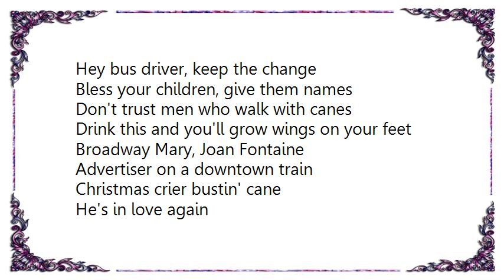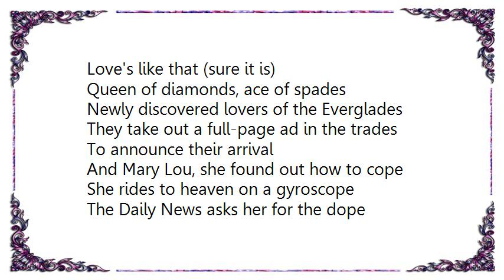Bruce Springsteen - Does This Bus Stop at 82nd Street Lyrics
[Lyrics Bruce Springsteen - Does This Bus Stop at 82nd Street]
Hey bus driver, keep the change
Bless your children, give them names
Don't trust men who walk with canes
Drink this and you'll grow wings on your feet
Broadway Mary, Joan Fontaine
Advertiser on a downtown train
Christmas crier bustin' cane
He's in love again

Where dock worker's dreams mix with panther's schemes
To someday own the rodeo
Tainted women in VistaVision
Perform for out-of-state kids at the late show

Wizard imps and sweat sock pimps
Interstellar mongrel nymphs
Rex said that lady left him limp
Love's like that (sure it is)
Queen of diamonds, ace of spades
Newly discovered lovers of the Everglades
They take out a full-page ad in the trades
To announce their arrival
And Mary Lou, she found out how to cope
She rides to heaven on a gyroscope
The Daily News asks her for the dope
She said, Man, the dope's that there's still hope

Senorita, Spanish rose
Wipes her eyes and blows her nose
Uptown in Harlem she throws a rose
To some lucky young matador